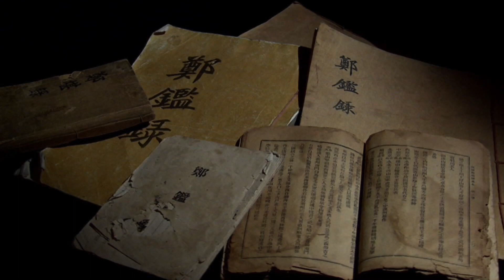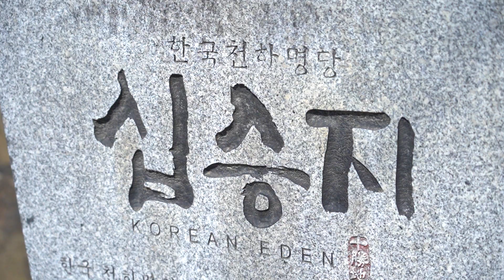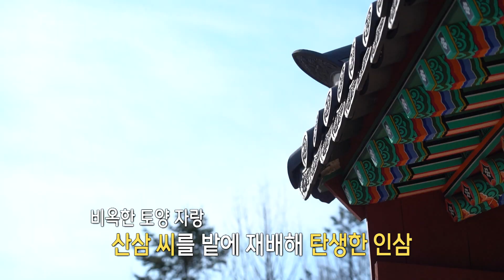경북 최고의 십승지를 찾아서 / 안동MBC 전국시대